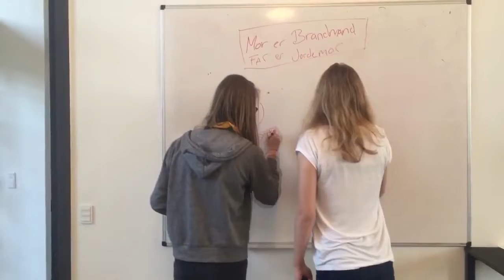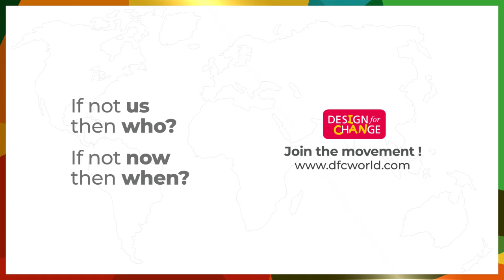10 Book Reversing Gender Roles